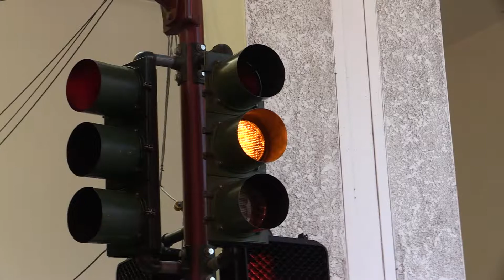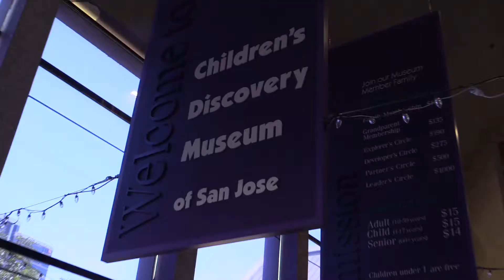The Office SOS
"The Office” Parody, Summer of Service 2017 edition with a cold open starring our camp coordinator and purple team staff, interns and participants.